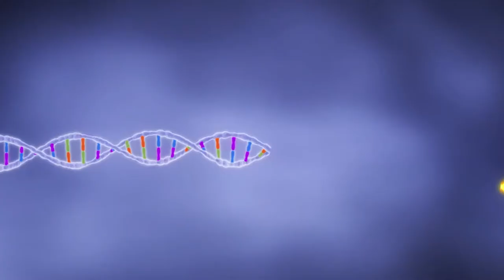Tissue Agnostic Cancer Treatment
It doesn't matter where cancer starts. What matter is the mutation that is driving the cancer.